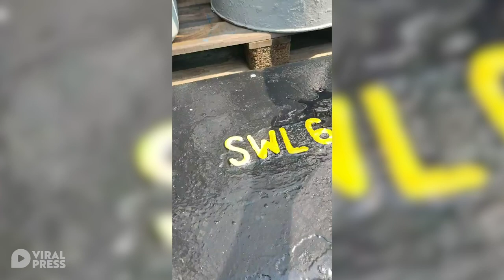Sailors Give Water To Lost Bird That Landed On Ship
This is the heartwarming moment a kind seafarer gave water to a tired little bird that hitchhiked on their cargo ship.

The trawlerman, Khun Tong , spotted the bird flying around the stern while they are sailing across the Atlantic ocean from Brazil to Mexico on April 22.

Footage shows a Blackburnian warbler being given some water by the man. The tired was seen trying to drink water slowly.

Khun Tong, who's originally from Thailand, said: "I saw the thirsty bird looking for some water on the floor. I think it has been flying many miles looking for a ship to take some rest. I hope my water will help the bird a lot."

Blackburnian warblers are small, migratory, birds that travel in southern Central America and in South America.